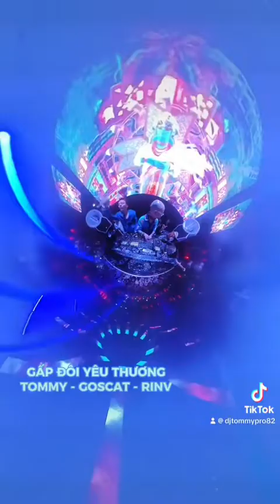Gấp đôi yêu thương